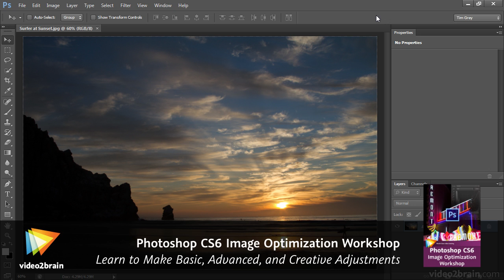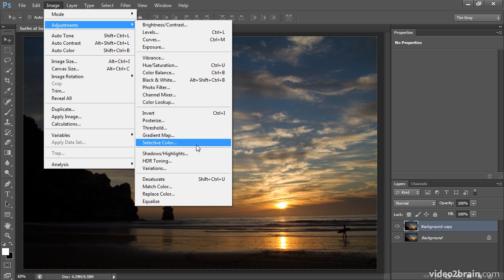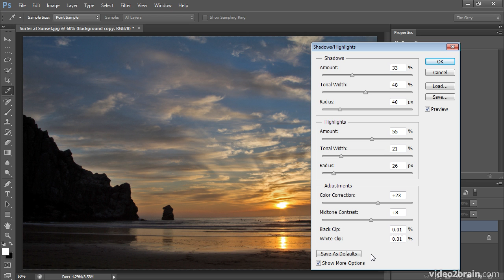Using the Shadows/Highlights Adjustment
In this free lesson from video2brain's course, Photoshop CS6 Image Optimization Workshop, Tim Grey demonstrates how you can use the Shadows/Highlights adjustment to brighten up the shadows and darken down the highlights, when a photo exhibits a bit too much contrast. For more information on this course, please